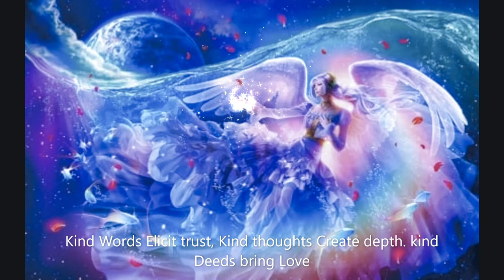The Deapest healing | 432 Hz | Let go of the negativity | Relaxing | sleep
Even in the best of circumstances, it's tough to let go of negativity, but it's even more difficult when we're apprehensive. We've all been caught in a vicious loop in which our mind, body, and emotions refuse to let go, stopping us from feeling calm, enjoying our everyday activities, or sleeping well.

The best reward of being able to let go is being able to embrace life and luxuriate in its flow. Allowing negative ideas and energy to go creates new opportunities, a new space inside ourselves, and new opportunities in the world.

Here are a few pointers to assist you in letting go of negativity.

1. Recognize how you’re feeling.
2. Start saying YES to your true self.
3. Make use of your body and breath.
4.Learning to get over it and be in the flow of life necessitates becoming more present in the present moment as well as in our body.
5.living in the present now.
6.Be less prejudiced while looking at items and people.
7.work on oneself .
8.Living in the present , Here , Now . since yesterday is gone and tomorrow is an illusions

Consequently, we're continuously presented with a choice: reject everything and cling to everything or accept that the one true constant in our life is that we may choose to be this nonjudgmental vigilant awareness throughout our experiences – this is the ultimate sort of letting go. When we recognize that our experiences aren't about us, we can let them go.